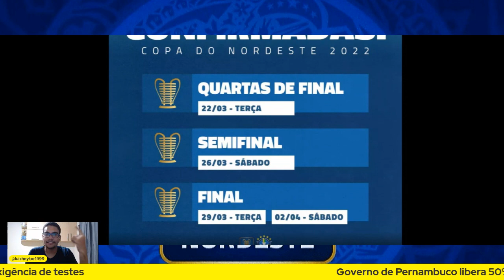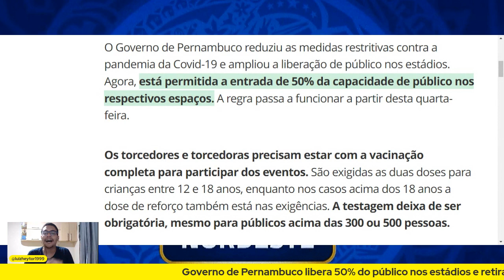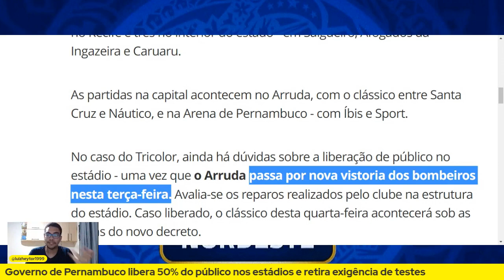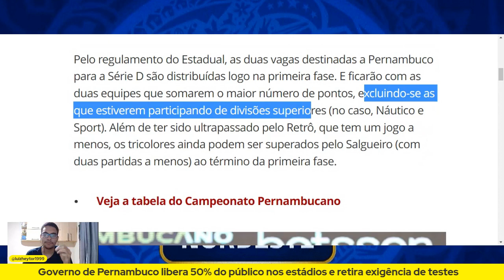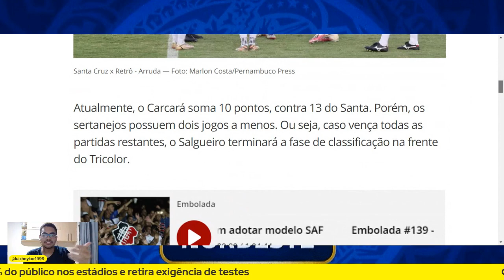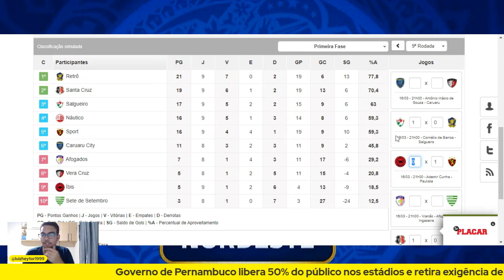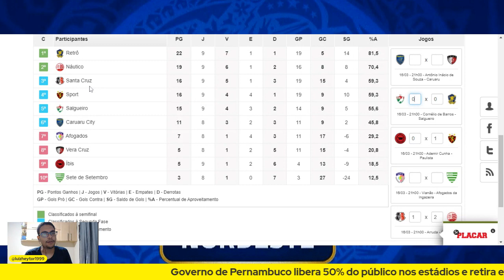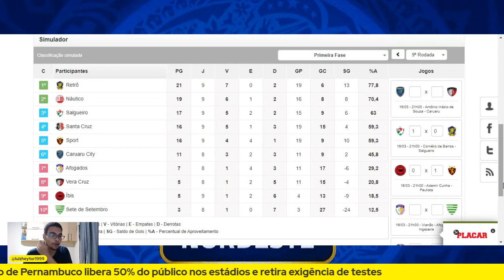😱SANTA CRUZ AMEAÇADO DE FICAR SEM CALENDÁRIO |🤩PÚBLICO LIBERADO EM PERNAMBUCO | COPA DO NORDESTE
Santa vê vaga na Série D em 2023 ameaçada e, mesmo campeão, pode depender de rivais; entenda
Com a derrota para o Retrô, o Tricolor, que já foi ultrapassado pela Fênix, pode terminar a 1ª fase do Estadual também atrás do Salgueiro. Com isso, perde a garantia da vaga na Série D de 2023

Copa do Nordeste divulga datas das quartas, semifinais e da grande decisão de 2022
Perfil oficial do Nordestão confirma calendário básico do mata-mata, e campeão sai no começo de abril

Governo de Pernambuco libera 50% do público nos estádios e retira exigência de testes
Medida vale a partir desta quarta-feira, quando acontecem as partidas da rodada final do Pernambucano